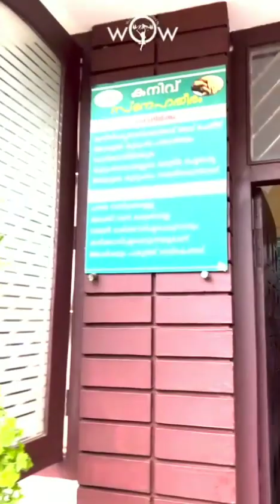World of Women കനിവ് സന്ദർശിച്ചു അവിടുള്ളവർക്ക് ഉച്ച ഭക്ഷണം നൽകി